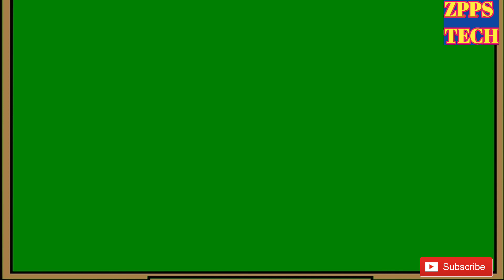W चे शब्द | चित्रांचा वापर | w के words | ABCD | words starting with w | एबीसीडी कार्टून